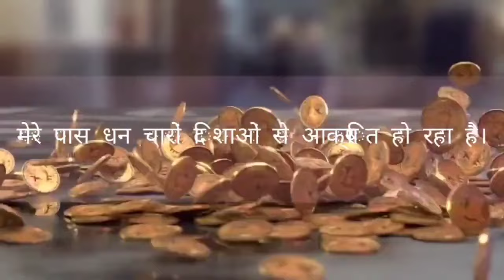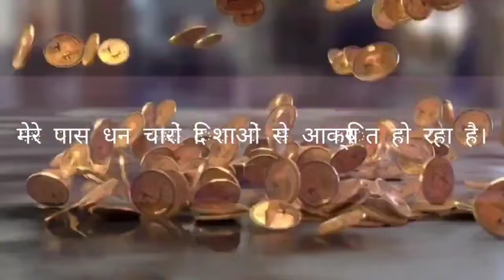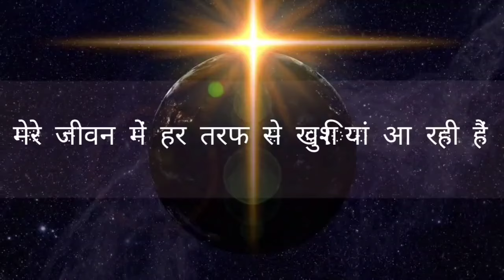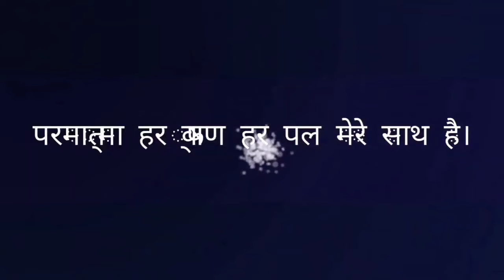मैं भाग्यशाली हूं Morning Affirmations In Hindi Positive Affirmations!Best Affirmations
मैं भाग्यशाली हूं Positive Affirmations! Morning Affirmations In Hindi! Best Affirmations